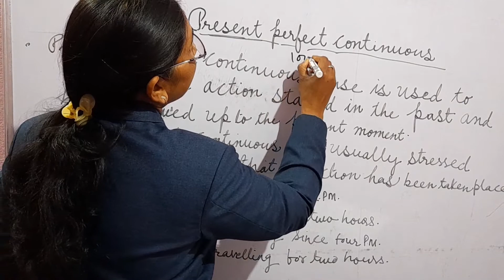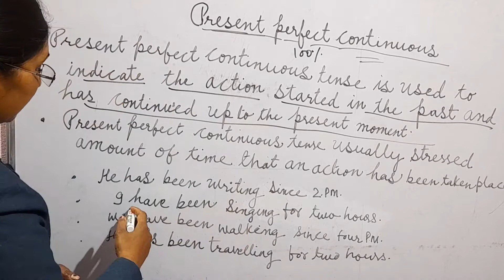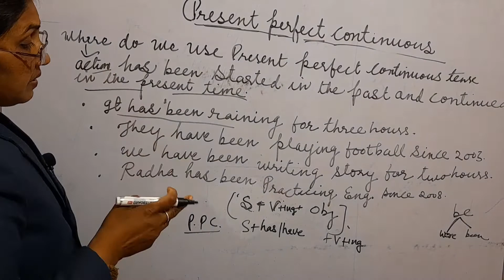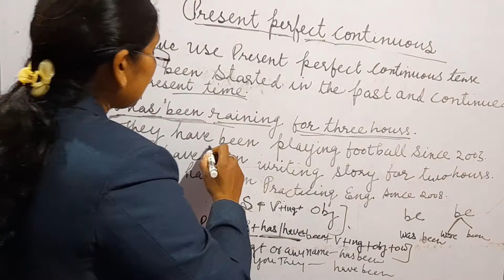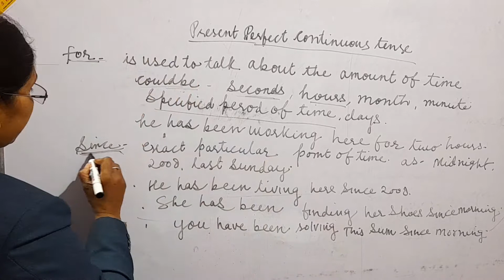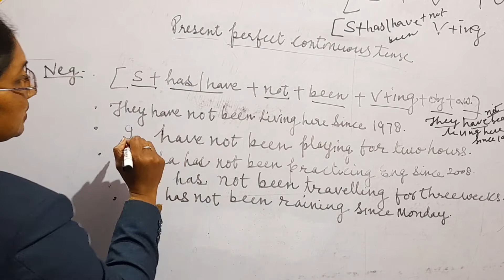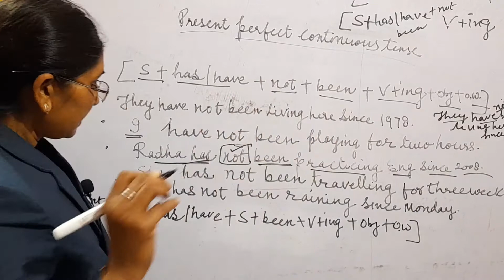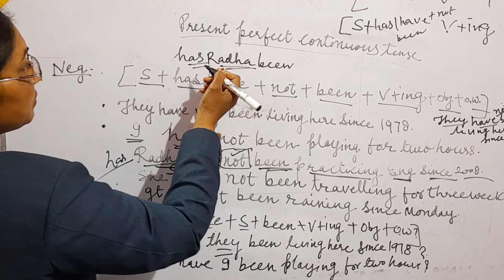present perfect continuous Tense